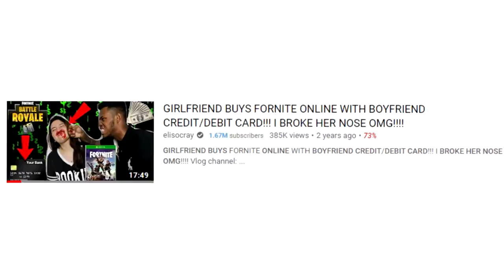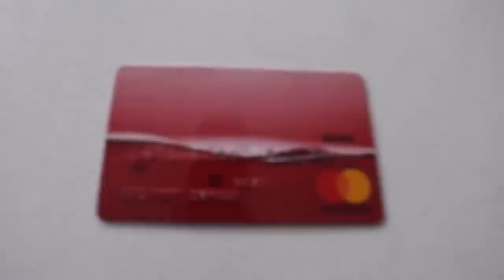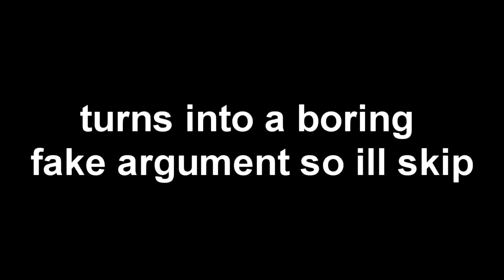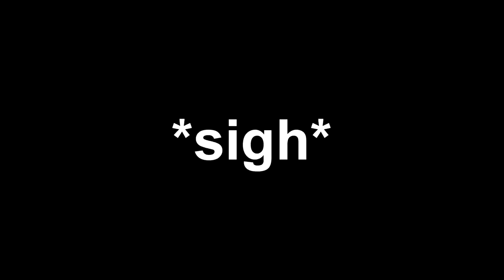YouTuber "Beats" His Girlfriend For Views